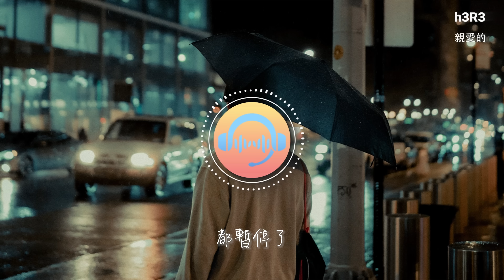h3R3 - 親愛的『你離開的那一刻整顆心都碎了，時間停留在你手放開的那刻，你怎麼忍心就這樣不回頭不再看我。』【動態歌詞MV】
❖歌詞在下面❖

演唱：h3R3
作詞：h3R3劉清雲
作曲：h3R3劉清雲/王子@Soulkidz
製作人：h3R3劉清雲/王子@Soulkidz
編曲：何山/王子@Soulkidz

思念凝結成淚滴
每一滴眼淚清晰我們的過去
細數我們的對白
那些依賴
還偷偷遺留在原地打轉

我想要你給的責怪
我不要一份牽掛分割成兩半
你想要的答案
其實很簡單
我不要這沒有你的未來

你離開的那一刻整顆心都碎了
時間停留在你手放開的那刻
你怎麼忍心就這樣不回頭不再看我
陪你的不再是我
親愛的你觸動著我所有的脆弱
別把永恆的思念留給我
我們還有好多未完成的以後
都暫停了

你想要的答案
其實很簡單

陪你的不再是我
都暫停了

我要你的溫柔
我要你的承諾
我要你不捨得

陪你的不再是我
都暫停了

人聲錄音：h3R3劉清雲/王子@Soulkidz
人聲編輯：h3R3劉清雲
和聲編寫：王子@Soulkidz/h3R3劉清雲
和聲 : 王子@Soulkidz/h3R3劉清雲
音頻編輯：Tim姜皓天
吉他：Derrick Sepnio
鼓：李彥超
錄音（鼓）：李揚55TEC
弦樂編寫 : 何山/王子@Soulkidz
弦樂 : 國際首席愛樂樂團
弦樂錄音：王小四@金田錄音棚
視覺設計：Jay wang
混音工程師 : Richard Furch at the mixHaus Studios, Los Angeles@richardfurchmix
混音助理：Domenic Tenaglia@richardfurchmix
母帶後期製作人：h3R3劉清雲/王子@Soulkidz
母帶工程師：h3R3劉清雲
母帶工作室：1337MUSIC
故事來自-h3R3劉清雲